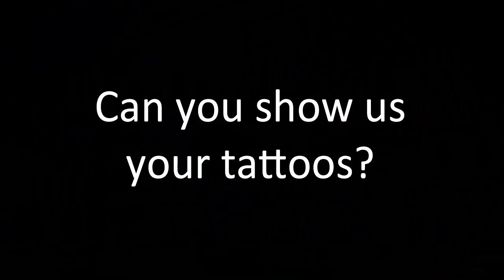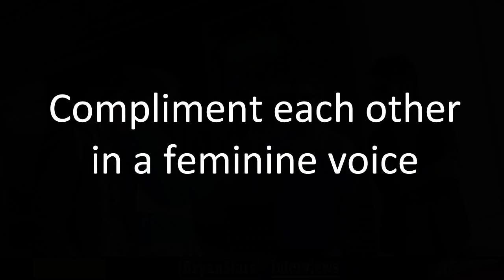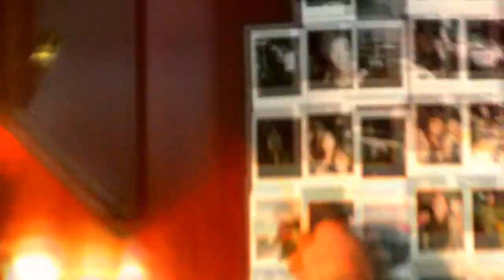From Atlantis Interview 2012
For more information on From Atlantis, check them out on Facebook!